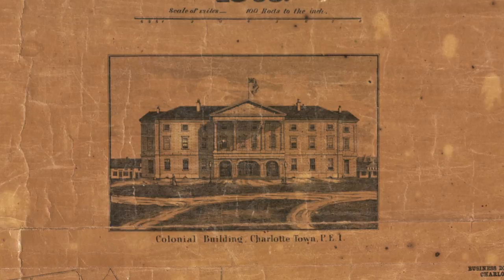Why did the Charlottetown Conference of 1864 matter?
Is Charlottetown the Cradle of Confederation, or is that just some tourist gimmick?  Well, to answer that, you really have to answer two questions: what happened at Charlottetown, and why is it important?

Dr. Edward MacDonald, Associate Professor of History, talks about the Charlottetown Conference and its importance in Canada's history.